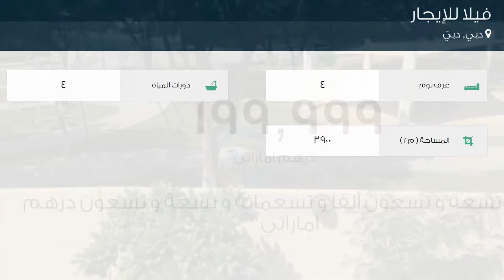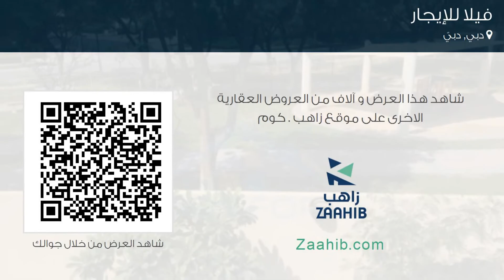فيلا للإيجار في شارع ٧, دبي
تفاصيل العرض:-

رقم: 2317348

ميزات:-

4 الغرف, 4 عدد دورات المياه, مسبح, تكييف مركزي